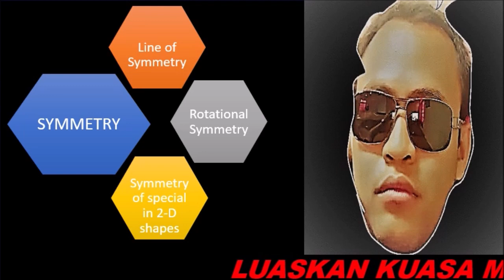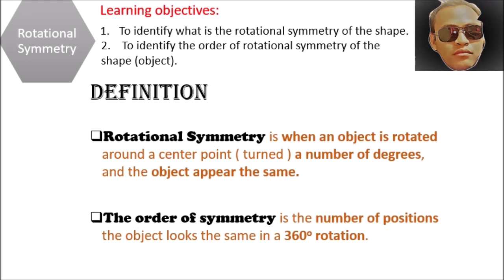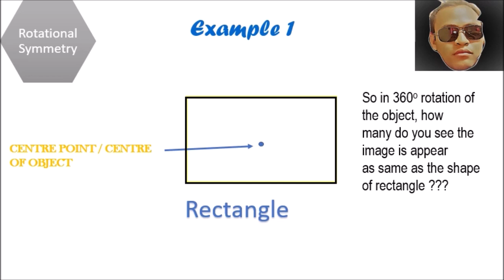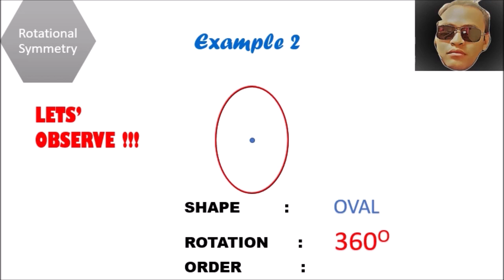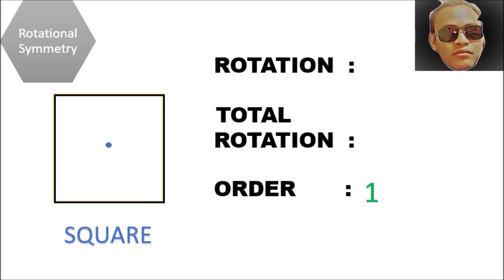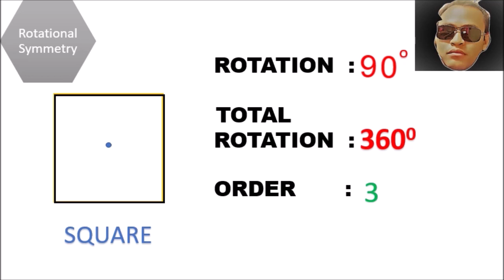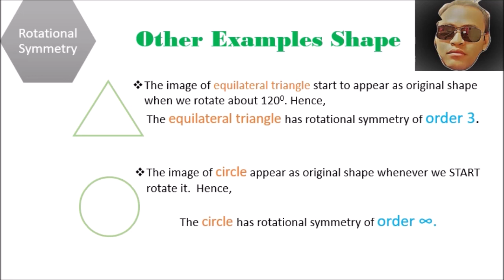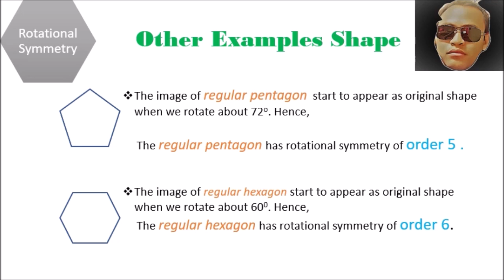[MATHEMATICS FORM 2] SYMMETRY - Rotational Symmetry (CikguSyed)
This is Form 2 syllabus which covered the subtopic of SYMMETRY - Rotational Symmetry. Hope it will benefits a lot. Thank You.

LUASKAN KUASA MATEMATIKMU